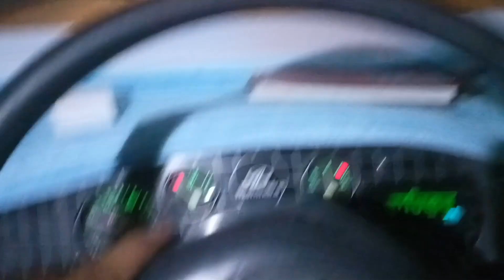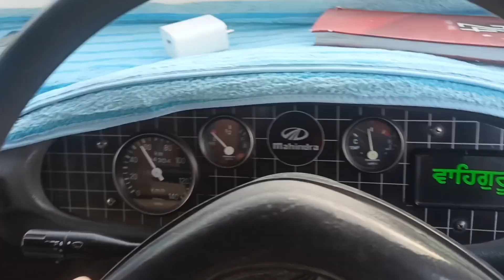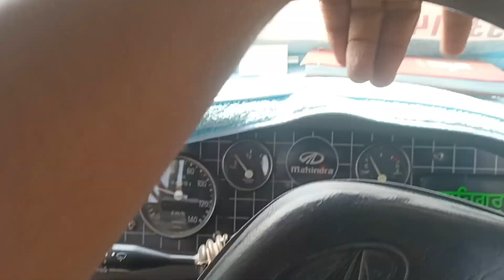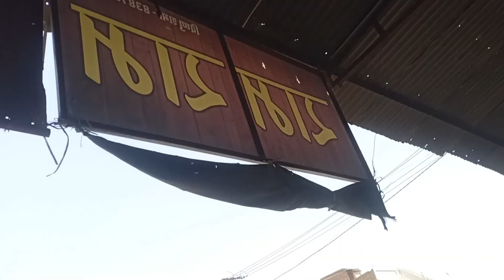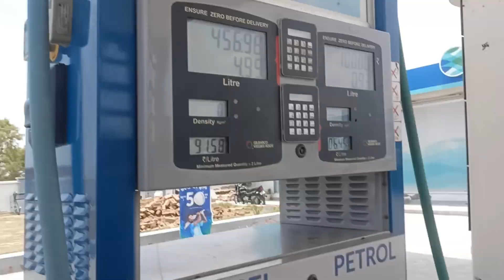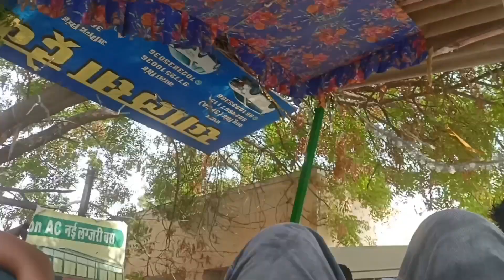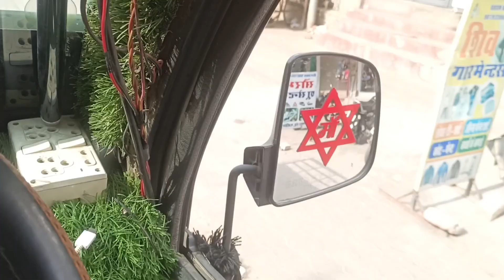आज टोल टैक्स तोड़ दियो 🚧🤤 आपा पुलिस स्टेशन 🚨😰 बुरी हालत day 120 my daliy Routine